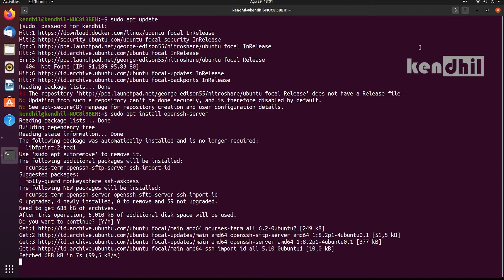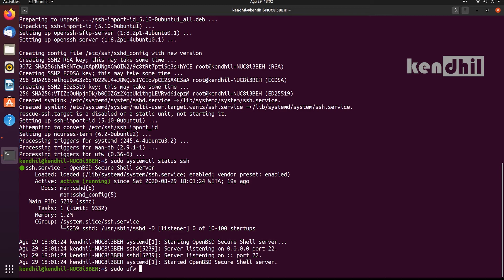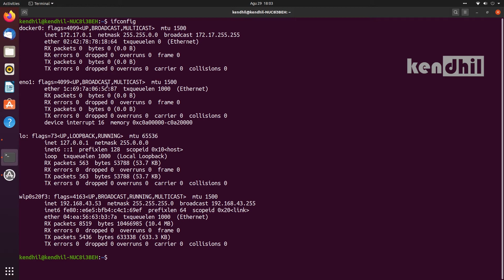install SSH server on LINUX (UBUNTU 20.04)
install ssh server (openssh) in ubuntu 20.04